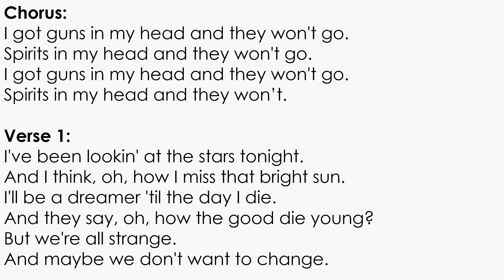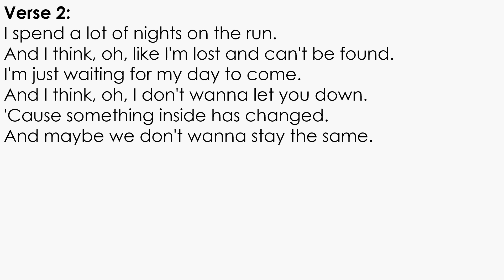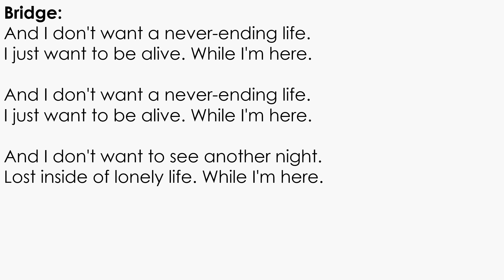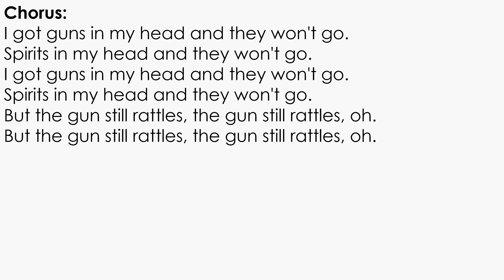Spiritis (The Strumbellas)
lyrics video

Songtext:
Spirits in my head and they won't go
Spirits in my head and they won't

I've been lookin' at the stars tonight
And I think, oh, how I miss that bright sun
I'll be a dreamer 'til the day I die
And they say, oh, how the good die young?

But we're all strange
And maybe we don't want to change

But the gun still rattles, the gun still rattles, oh

I spend a lot of nights on the run
And I think, oh, like I'm lost and can't be found
I'm just waiting for my day to come
And I think, oh, I don't wanna let you down

'Cause something inside has changed
And maybe we don't wanna stay the same

And I don't want a never-ending life
I just want to be alive
While I'm here

While I'm here

And I don't want to see another night
Lost inside of lonely life
While I'm here

Übersetzen in: Deutsch